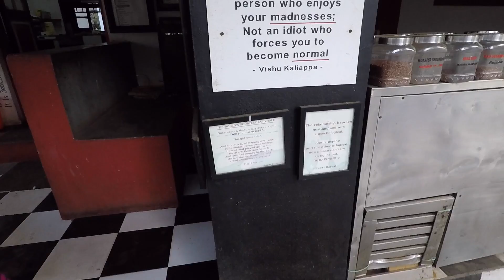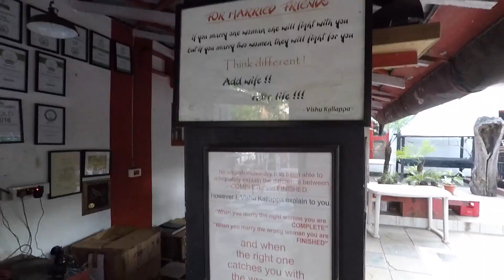Sweet Rascal | Lovely Food | Yercaud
Join us on this vlog as we explore the restaurant which is in our resort called Sweet Rascal, this restaurant has a lot of character and is purely non veg with an exception for breakfast where they have lovely south Indian items. Its a must visit spot if your in Yercaud and the staff and pets are absolutely fantastic.